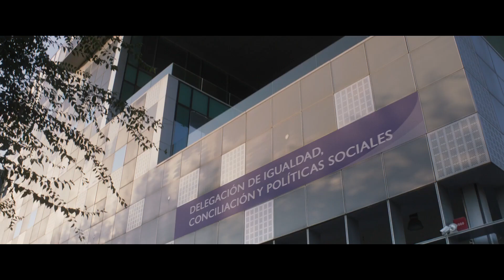Como Dios manda - Trailer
Como Dios manda - Trailer Oficial (2023)

Sinopsis: Andrés Cuadrado es un estricto funcionario del Ministerio de Hacienda. Se considera ante todo una “persona como Dios manda” y da por sentado que todo responde a un orden natural, jerárquico e inamovible. Tras un desafortunado enfrentamiento con una compañera de trabajo, es sancionado y trasladado a Igualdad, donde todo es nuevo para él. Allí tendrá que ponerse al día para poder adaptarse a ese nuevo orden de las cosas.

Dirección: Paz Jiménez
Reparto: Leo Harlem, María Morales, Daniel Pérez Prada, Stéphanie Magnin Vella, Maribel Salas, Santi Ugalde, Julián Villagrán, Mariola Fuentes